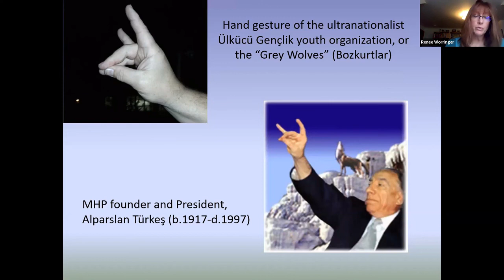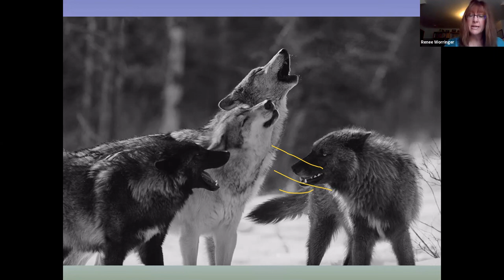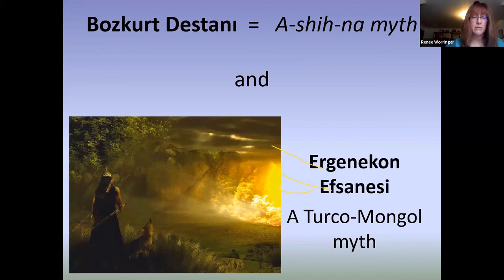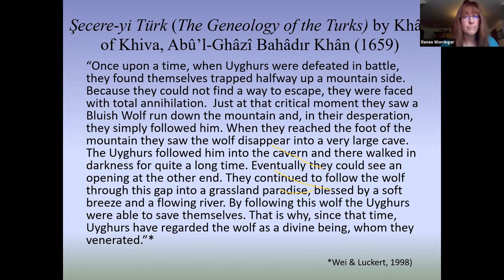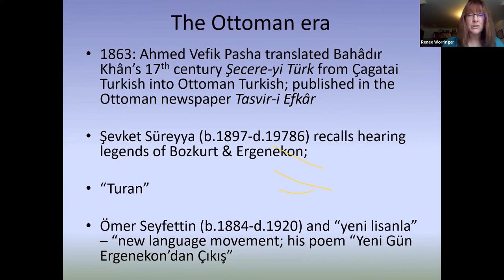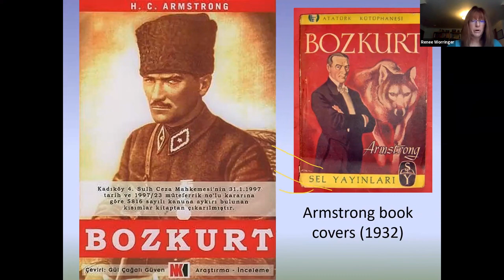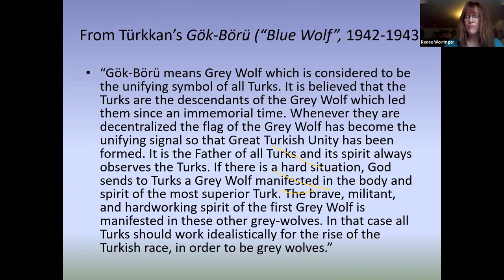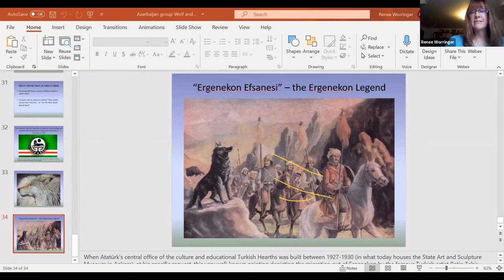Wolf Nations from Börteçino to Bozkurt / May 9, 2021 / Prof. Dr. Renee Worringer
Wolf Nations from Börteçino to Bozkurt: Turco-Mongol Origin Mythology and Turkic Nationalisms

Prof. Dr. Renee Worringer

بورته چیندن بوزقوردا قورد میللتلری: تورک موغول کوکنلی میتولوژی و تورک میللتچی لیگی

Börteçine'den Bozkurt'a Kurt Milletleri: Türk-Moğol Kökenli Mitoloji ve Türk Milliyetçiliği.

Az Civic Nation